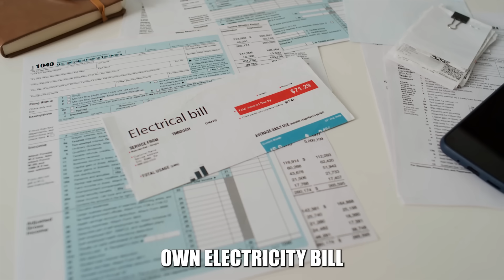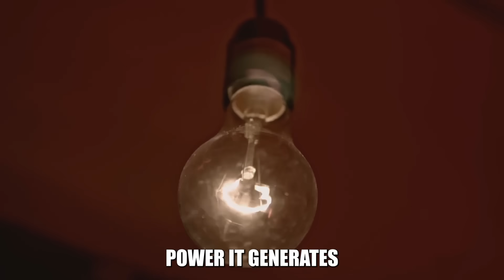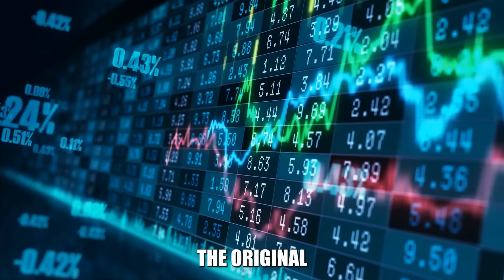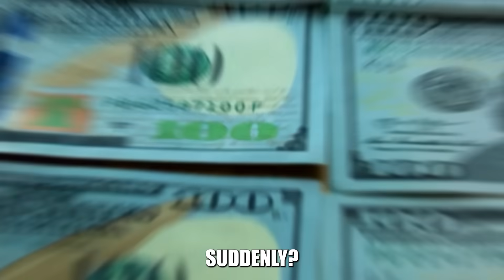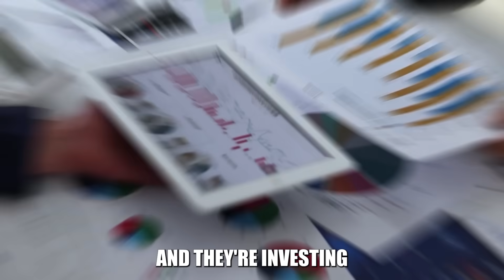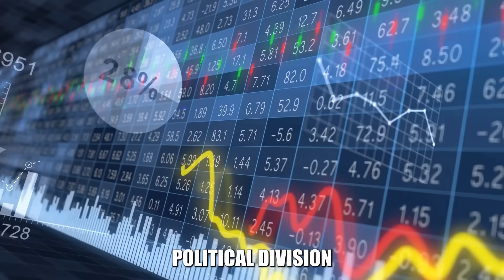Inside Guyana’s $1 Billion, 165 MW Amaila Falls Hydropower Mega Project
Uncover the truth behind Guyana's massive Amaila Falls hydropower project. This video exposes the political and financial battle for Guyana’s Amaila Falls & the Battle for Energy Supremacy. Will this vital project finally bring cheaper, clean energy to Guyana?

Guyana Is Building a 165 MW Hydropower Dam to Power Its Oil Economy

The Hidden 165 MW Amaila Falls Project Reshaping Guyana’s Energy Future

How Amaila Falls’ $1B Hydropower Plant Is Powering Millions This Decade

Guyana Is Reshaping Regional Power With This Strategic 165 MW Mega Dam

Why Guyana’s Amaila Falls Hydropower Project Is Challenging Western Energy Control

The West Overlooked Guyana — Now a $1B Hydropower Project Is Shifting Powe